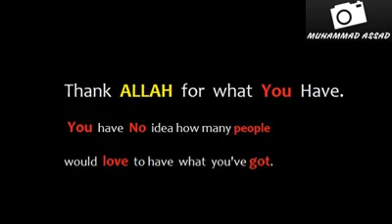Plzzz respect food